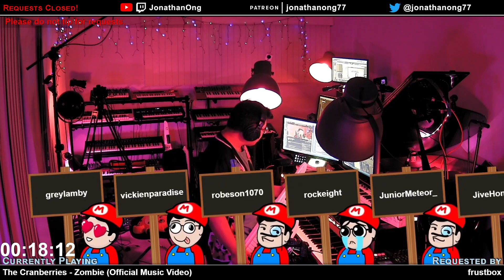The Cranberries - Zombie (Stream Highlight)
An improvised arrangement of the The Cranberries song "Zombie" from their 1994 Album "No Need to Argue" .  Requested by Chat Vote. Played live on stream on 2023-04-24.